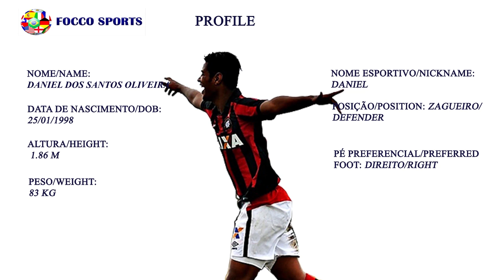Daniel - Zagueiro/Defender - Copa São Junior - 2018